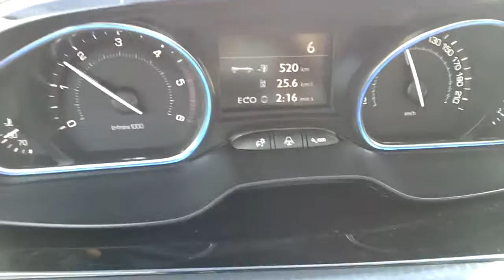푸조 2008 1.6 e-HDi 정속 주행 연비 - 2014.10.17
1,560cc 4기통 디젤 터보
최고출력 : 92마력/4,000 rpm